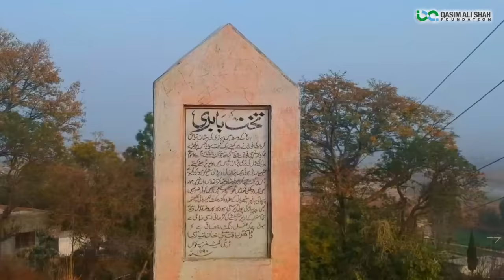Travel To Kallar Kahar, Katas Raj and Dharabi Dam - Qasim Ali Shah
کلر کہار جس کا شمار پاکستان کی خوبصورت ترین جگہوں میں ہوتا ہے۔ اس ویڈیو میں جانیے کہ کلرکہار کے آس پاس کونسی جگہیں وزٹ کرنے کے قابل ہیں۔